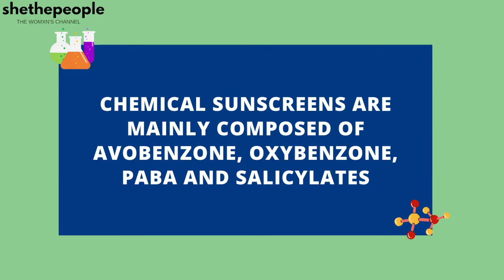Chemical V/s Physical sunscreen - Which is best for your skin? | Explains Dr. Suvina Attavar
Did you know there are two broad categories of sunscreens, physical and chemical sunscreen? Find out what their difference is and which would best suit your skin type.
Dr Suvina Attavar, dermatologist and hair transplant surgeon discusses what a physical and chemical sunscreen is, how to identify them and which one you should choose for your skin type.

Discussed in the video:
→ What is physical sunscreen?
→ What is chemical sunscreen?
→ What is the difference between physical and chemical sunscreen?
→ Are chemical sunscreens better than physical sunscreens?
→ How to choose the right sunscreen for your skin type?